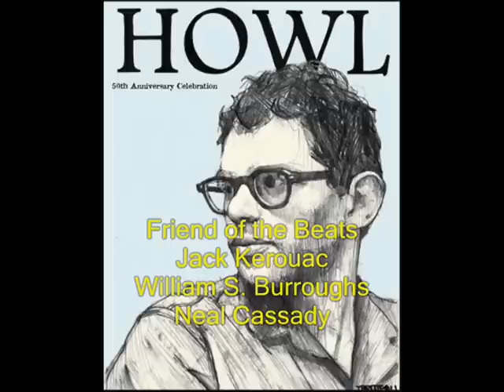Allen Ginsberg presentation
a presentation on Beat poet, Allen Ginsberg, for a college English class